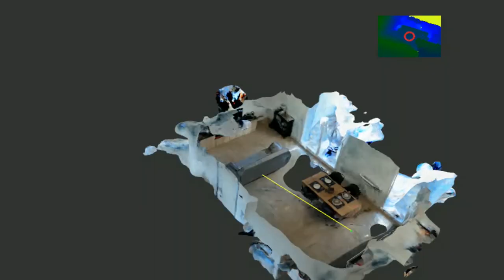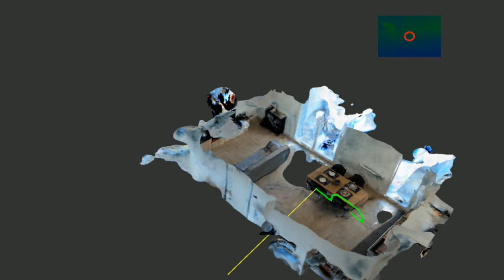Reconstruct 3D environments from eye tracking recordings using NeRFs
NeRFs are a powerful way to generate high-fidelity and photorealistic 3D models using sparse images of an environment. Here we combine them with Pupil Lab's eye tracking recordings to let you see a third-person view of how a wearer explores and visually interacts with their environment.